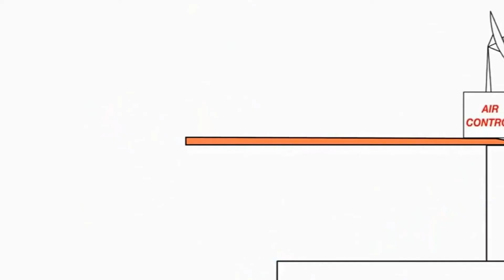28 вересня 2020 р.